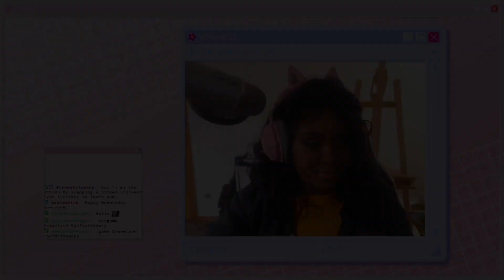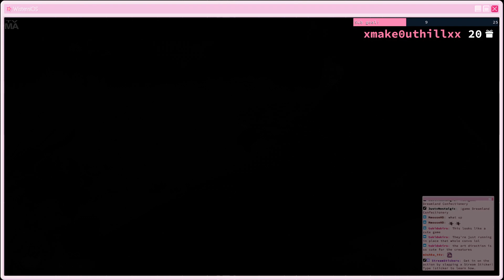Dreamland Confectionery Demo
Such a cute game!! I would probs play this when it's finished~ -- Watch live